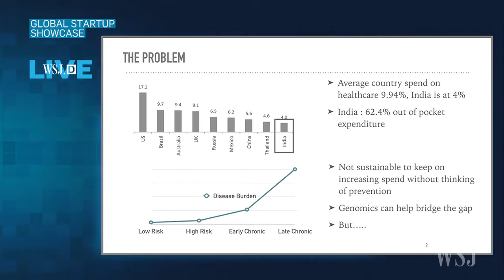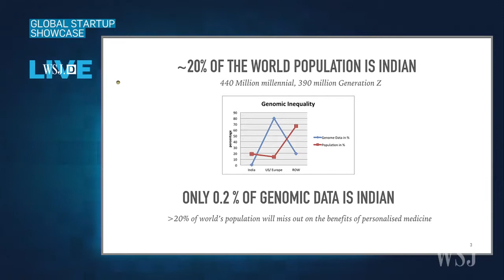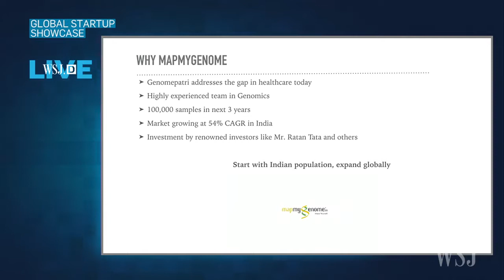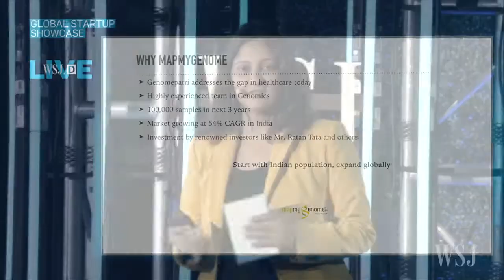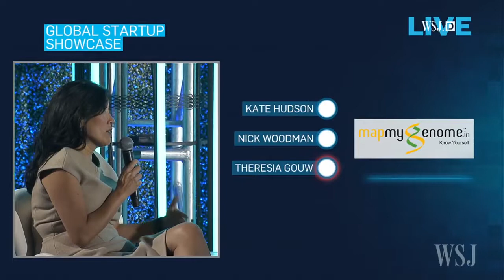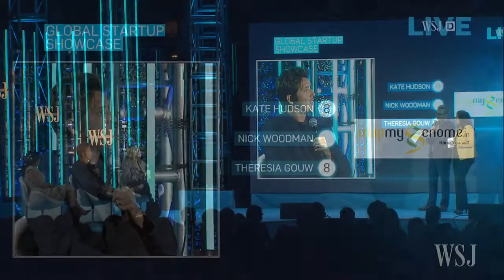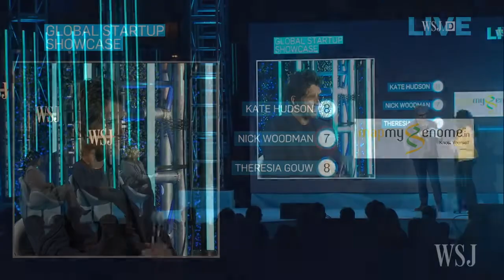Mapmygenome selected as finalists for Wall Street Journal’s Annual Startup Showcase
Mapmygenome India CEO Anuradha Acharya presents Mapmygenome at the WSJDLive conference in Laguna Beach, Calif. Mapmygenome selected among the top seven finalists for Wall Street Journal’s Annual Startup Showcase.

Mapmygenome is a pioneering genomics company helping consumers and patients lead healthier lives using genomic tests and counseling.

for more information or to place an order online. We have made testing easy by sending the tests kits to your home, since we want HarGharDNA.

⏩Preventive Genomic tests include the popular Genomepatri for wellness, MedicaMap for discovering which medicines work for you, GenomepatriHeritage for discovering your ethnic roots, MyFitgene for discovering your true potential and BeautyMap to understand which beauty products work best for you.

🧬Clinical genomic tests include wholeexomesequencing, DNAOnconex , Wholegenomesequencing, NIPT, BabyMap and more

Popular Products
Genomepatri
GenomepatriTM, Mapmygenome’s DNA-based health, and wellness solution help you discover your true selfie. This provides 100+ easy-to-read reports about your genetic makeup, susceptibility to health-related conditions, and response to medications.

Genomepatri Heritage
GenomepatriTM Heritage, Mapmygenome’s DNA-based ancestry analysis helps you discover the origins of You. It lets you explore the missing links in your ancestral roots and identify your inheritances. It covers over 75+ global regions and provides exclusive insights into your ethnic composition and ancestral migration patterns.

MedicaMap
Medicamap is Mapmygenome’s pharmacogenomics solution for personalizing your medication. It helps your clinician make informed decisions on medicine dosage and choice of medications.

BeautyMap
BeautyMap is Mapmygenome’s DNA-based solution to understand your skin & hair better. This solution provides easy-to-read ™ reports with insights on 40+ conditions of your skin, like skin ageing, hydration, elasticity, acne, and sun photoactivity, along with a free genetic counselling session.

Cardiomap
Cardiomap is a revolutionary new development that can give you a genetics-based cardiac risk profile, for the common Cardiovascular diseases, traits that are known to have associations with the CVD’s.